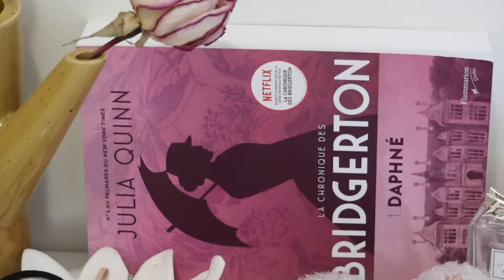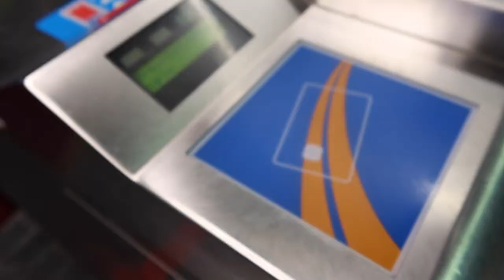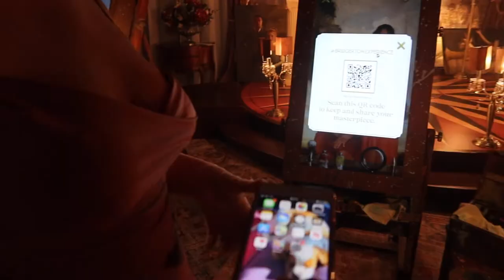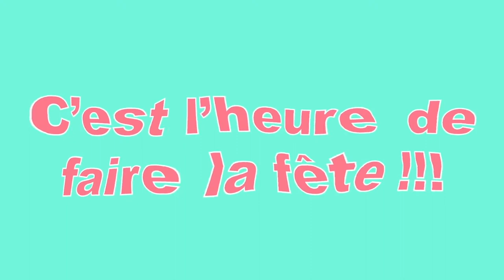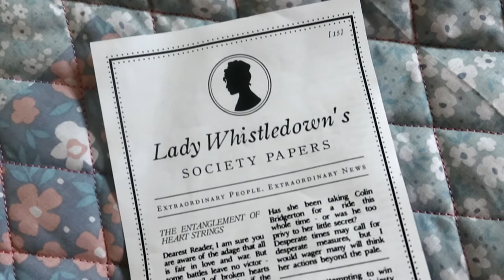Vlog #2 UNE EXPÉRIENCE BRIDGERTON à Montréal - Un vrai conte de fée ! || Diana Créations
Je n'arrive pas à croire que je commence officiellement une chaîne Youtube !! Merci à tous d'avoir pris le temps de regarder  cette vidéo :) J'espère vous avoir auprès de moi pour de nouvelles aventures !! Encore plus de folie nous attends !
Suivez-moi
OOTD :
Au début de la vidéo :
- robe de chez H&M
- Souliers adidas
Durant le bal :
- robe de chez Zara
- Sandales de chez Guess
- Accessoires de chez Aldo